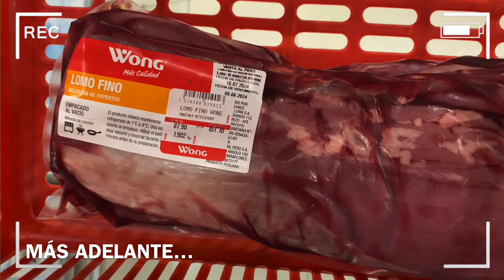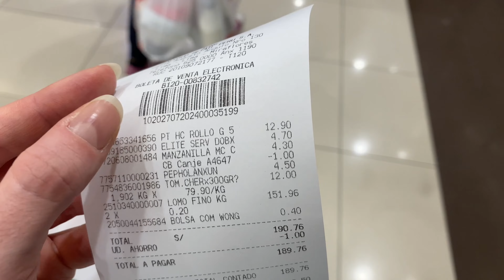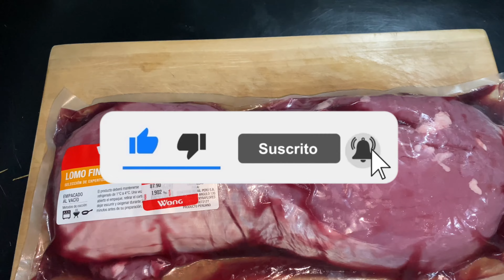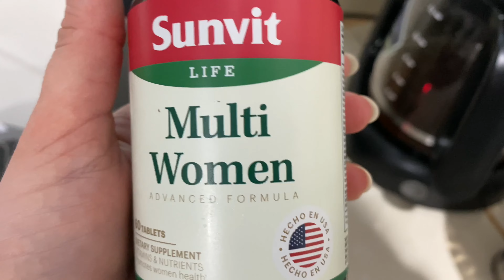Me fuial supermercado en Perú 🇵🇪La Mary esta permitida en Perú???